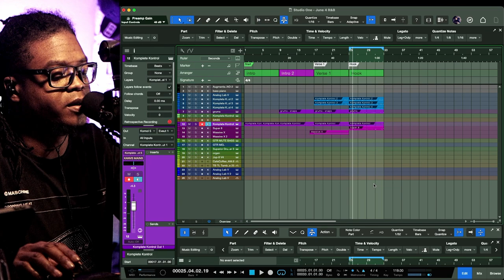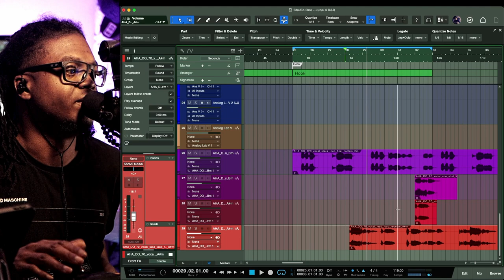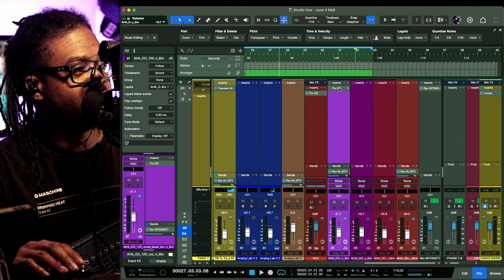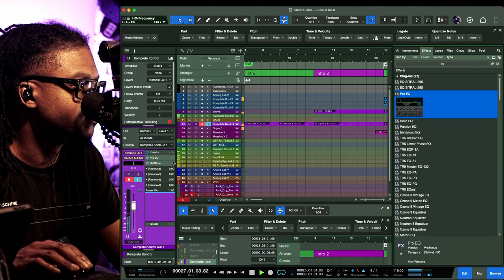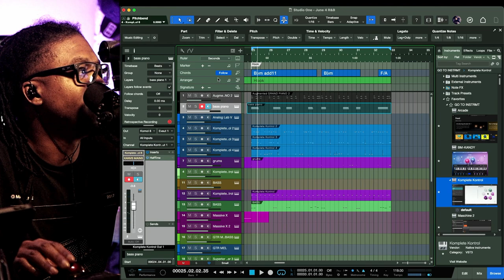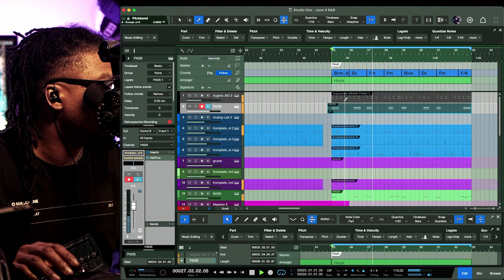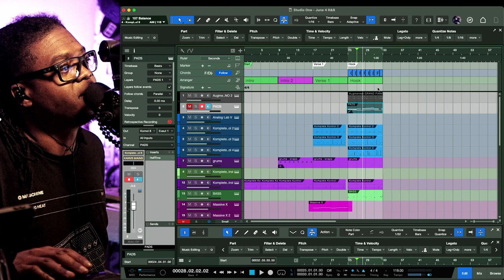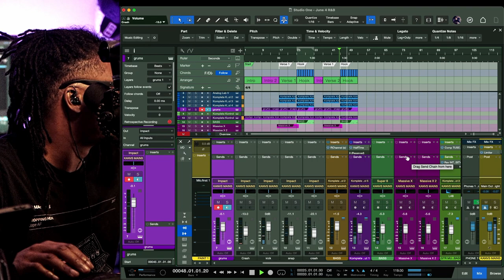Studio One 6 Beat Making Process in 2023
Beat Make Essentials⤵️